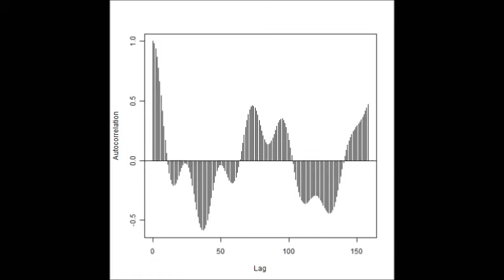シャノンのジャグリング定理を応用した「超音波制御」 JUGGLING THEOREM proposed by Claude E. Shannon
「超音波制御」方法を、実現する技術を開発しました。

F　：　ボールの滞空時間（Flight time）
D　：　手中にある時間（Dwelling time）
H　：　手の数（Hands）
V　：　手が空っぽの時間（Vacant time）
N　：　ボールの数（Number of balls）

‹‹　応用　››

Ｆ　：　超音波の発振・出力時間
Ｄ　：　循環ポンプの運転時間
H　：　基本サイクル
V　：　脱気装置の運転時間

３種類の異なる周波数の「超音波振動子」を利用する技術